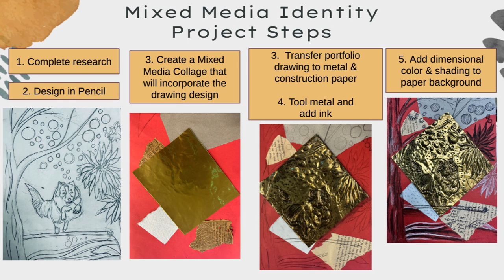Mixed Media Identity Project